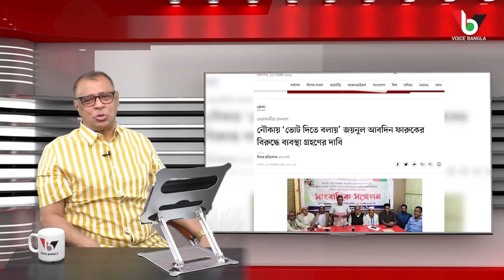দু'বছর পর নির্বাচন বিদেশীদের সতর্ক পর্যবেক্ষণ I Parliament Election I Mostofa Feroz I Voicebangla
দু'বছর_পর_নির্বাচন_বিদেশীদের_সতর্ক-_পর্যবেক্ষণ
# Parliament_Election
# UP_Election
# Dhaka_Election